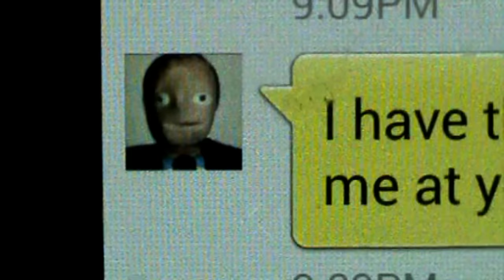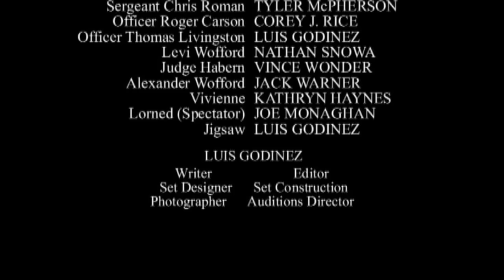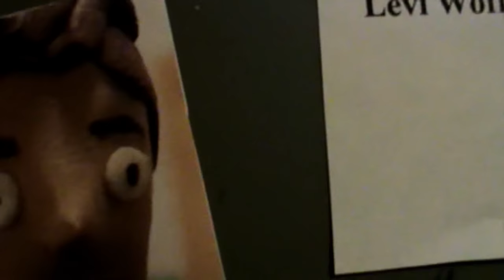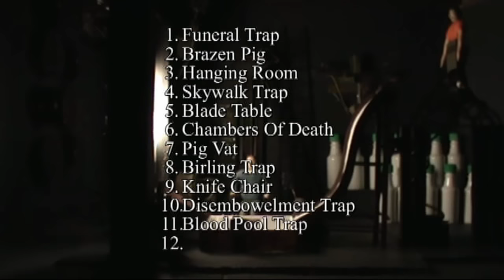Blood Pool Trap {PUBLIC JUDGEMENT} 21st Original Trap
BLOOD POOL TRAP (PUBLIC JUDGEMENT)

Nathan Ragazzi Part VI
Season 6 (Trap 11 of 12)

THE STORY

After Carson's disappearance everyone is on the edge of desperation. Ross tries everything to make sure the secret which could terminate the entire police department stays in the dark, but with Carson's wife and others asking more and more questions, Ross finds himself with more closed doors than opened ones.

THE TRAP

A square pool is located in the center of the room with a spindle in the middle of the pool which is triggered to stop on each side of the pool. Each side belongs to one of the four players who have a different type of killing device (Ross - Saw, Roman - Drill, Carson - Blade, Livingston - Chains), but the same method of playing the game. The games consists of a round of 4 spins, in each of the spins a player will be picked by the spindle. When this happens, a sharped wire hoop will start spinning really fast. The goal of the player is to stop the hoop from spinning in order to overpower the motor which controls it. A meter marks the strength of both the machine and the player (player must reach the red line). If the player overpowers the machine, he will be save from death but if the machine overpowers him, he dies.
The twist of the game is that a square works better with all 4 sides present... get it?

Thank you to my actors who provided voice-overs for me:

Tyler McPherson (Sergeant Chris Roman)
Corey J. Rice (Officer Roger Carson)
Nathan Snowa (Levi Wofford)
Jack Warner (Alexander Wofford)
Vince Wonder (Judge Habern)
Kathryn Haynes (Vivienne)
Joe Monaghan (Lorned/Spectator)

Now there's only one video left to complete this season, but first I will release the first part of the behind the scenes which will come with the name of the final trap (Levi's Test)